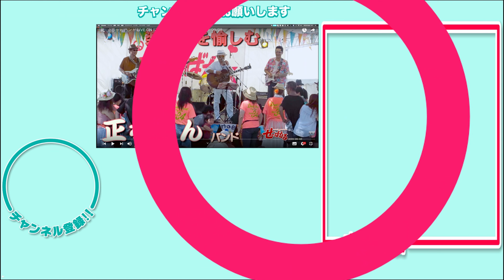新潟の三大紅葉スポット 松雲山荘 2020 11/17 撮影 4k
「松雲山荘」は柏崎ガス会社の創設者・飯塚謙三氏の旧居で、大正15年に十数年かけて造られた情緒たっぷりの日本庭園で赤坂山公園に隣接し、昭和46年に飯塚謙三氏から柏崎市へ譲渡されました。
燈篭、石碑、太鼓橋、池などが品良く配置されていて、赤松やもみじ、つつじなど数々の植物が四季折々、見る者の目を楽しませてくれます
樹木の種類：ドウダンツツジ350本、ツツジ1,650本、モミジ300本、赤松450本